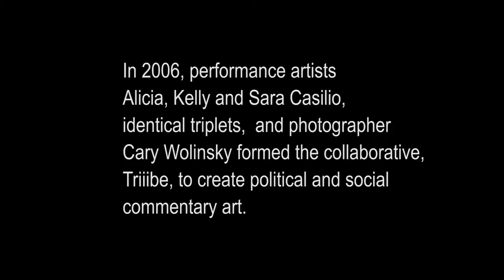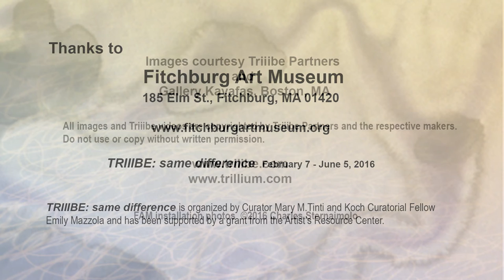Arts & Ideas 78a Triiibe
An interview with the Triiibe Partners art collaborative at the Fitchburg Art Museum during their exhibit, Triiibe :same difference in March 2016.